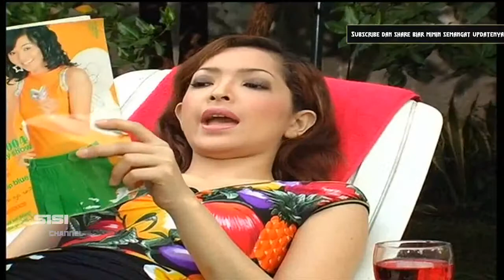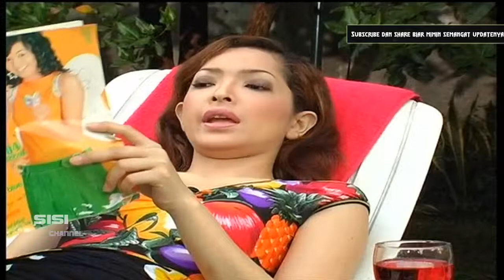Kejarlah Daku Kau Kucium !! KOMEDI MALAM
KEJARLAH DAKU KAU KUCIUM - KOMEDI TENGAH MALAM #1 KEJARLAH DAKU KAU KUCIUM - KOMEDI TENGAH MALAM #1 KEJARLAH DAKU KAU .

Nama TOAR TANGKAU mungkin terdengar asing untuk generasi sekarang. Tidak heran, karena namanya dikenal pada akhir 70-an sampai awal 80-an dan .